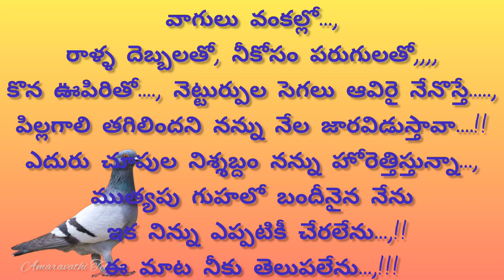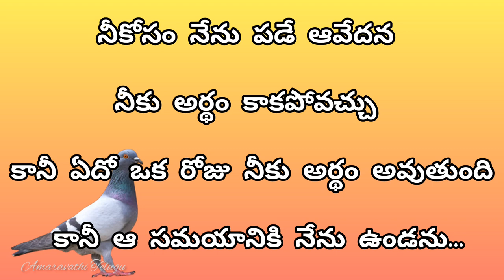Heart touching love quotes in telugu | lovefailure quotes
ప్రేమించి ఓడిపోయినప్పుడు ఆ భాధ ఎలా వుంటుందో చూడాలంటే ఈ వీడియో పూర్తిగా చూడండి.
Breakup love tips telugu | lovefailure sad quotes | Love quotes
మా వీడియో చూస్తున్నందుకు ధన్యవాదములు వీడియో నచ్చితే తప్పకుండా లైక్ చేయండి మరిన్ని మంచి వీడియోస్ కోసం మా ఛానల్ ని ఇప్పుడే సబ్స్క్రైబ్ చేయండి ధన్యవాదములు.